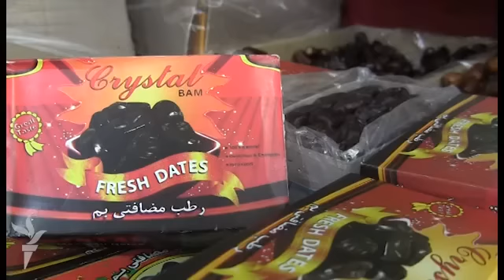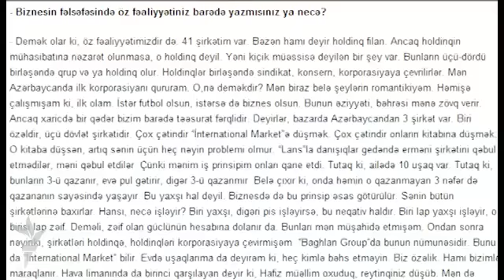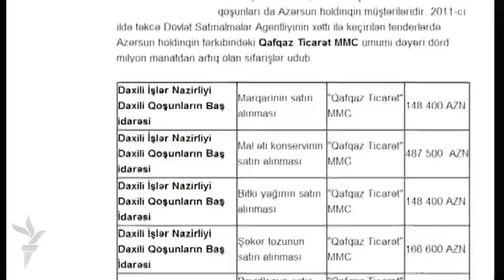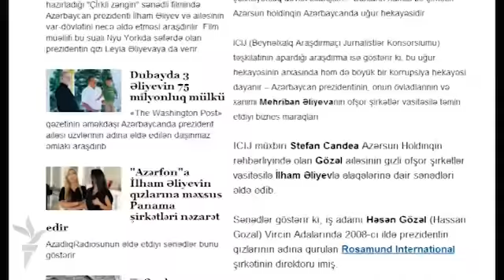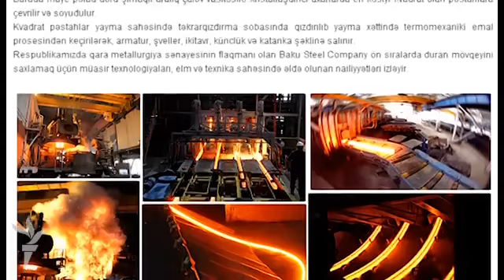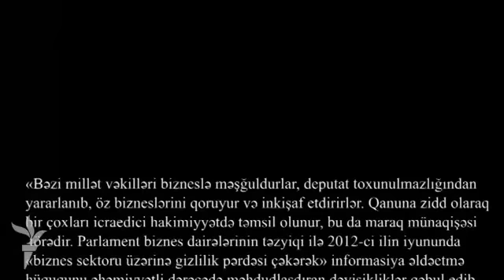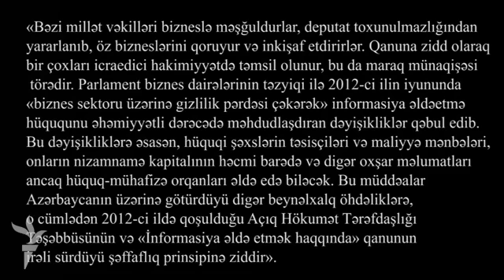Hansı sahə hansı məmurun inhisarındadır... [Video]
Azərbaycanda bank sektoru, mobil rabitə, qida və tikinti və digər irili-xırdalı bütün sahələr hansısa məmurun inhisarındadır. "Azadlıq" radiosunun bu videosüjeti ölkədəki inhisarçılıq haqqındadır.